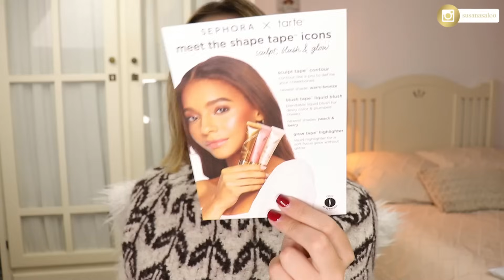🔥 SUPER HAUL NOVEDADES MAQUILLAJE + SKINCARE ✨ Ansia vivaaaa 😜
✨ MUCHAS NOVEDADES: Maquillaje, SkinCare... LOW COST Y ALTA GAMA 😍 Coloretes, Bronceadores, Iluminador, Máscara de pestañas, Bálsamos, Cremas, Productos para el maletín de maquillaje, Perfume...

》 M E N C I O N A D O S:
15% EXTRA: Código SSCRYS

- Blemish Control Cleanser 2% de Ácido Salicílico y Niacinamida - Cerave

- High Impact High-Fi Full Volume Máscara de pestañas - Clinique